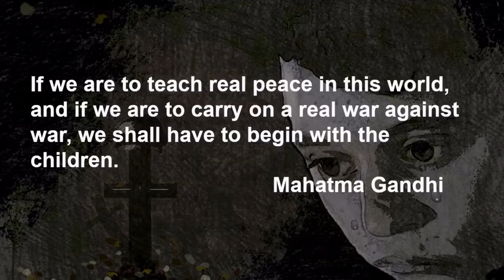Imagine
A Tamil language translation of the timeless song  "Imagine" by John Lennon.
A piano karaoke track with  Indian percussion track ( Tabla )

Lyrics  and translation :

Imagine there's no heaven . It's easy if you try.
No hell below us ,Above us only sky

கனவை நனவென்போம்
முயன்றால் கடினமில்லை
கீழே நரகமில்லை
மேலே ஸ்வர்கம் இல்லை - இங்கு
பரந்த வானம்  உண்டு  என்று
வாழ்ந்திடும்    நாளெதுவோ
 ஓஹோஹோ …..

Imagine there's no countries .It isn't hard to do
Nothing to kill or die for. And no religion too
Imagine all the people living life in peace

நாடெனும் எல்லையில்லை
கருத்தினில் பிழையும் இல்லை
போரும் அழிவும் இல்லை
மதமென்ற பிரிவும் இல்லை - ஆனால்
அமைதி அன்புமுண்டு  என்று
வாழ்ந்திடும்    நாளெதுவோ
 ஓஹோஹோ

You may say I'm a dreamer. But I'm not the only one
I hope someday you'll join us . And the world will be as one

இது வீண் கனவல்ல  ,நீ-உணர்ந்திடும் நாள் வருமோ
நம்கரமிணையும்அந்நாள்-வரும் ,இந்த உலகம்  ஒன்றிணையும்

Imagine no possessions . I wonder if you can
No need for greed or hunger. A brotherhood of man
Imagine all the people sharing all the world,

உடமை  தேவைஇல்லை
வாழ்வில் பாரமில்லை
பசியெனும் பிணி இல்லை
பேராசை இனிதில்லை
யாதும் ஊரே நம் வேதம்
யாவரும் கேளிர் அன்றோ